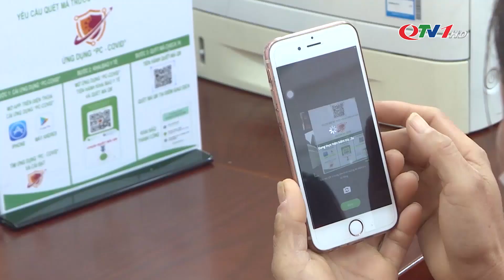Giao ban Thường trực Tỉnh ủy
Ngày 7/8, Thường trực Tỉnh ủy nghe và cho ý kiến về tình hình quản lý, huy động và sử dụng nguồn vốn tín dụng chính sách xã hội theo Chỉ thị 40-CT/TW ngày 22/11/2014 của Ban Bí thư về “tăng cường sự lãnh đạo của Đảng đối với tín dụng chính sách xã hội” và Kết luận số 06 ngày 10/6/2021 của Ban Bí thư về tiếp tục thực hiện Chỉ thị 40 cùng một số nội dung quan trọng. Đồng chí Nguyễn Xuân Ký, Ủy viên Trung ương Đảng, Bí thư Tỉnh ủy, Chủ tịch HĐND tỉnh chủ trì hội nghị.